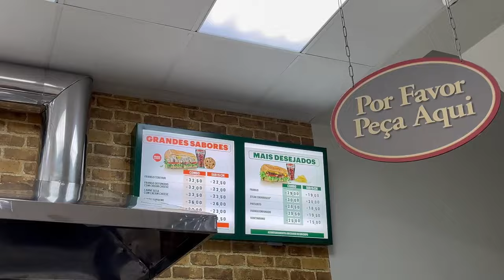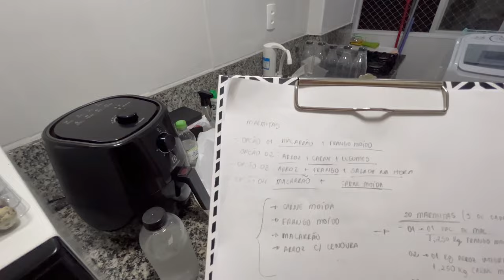ISSO NÃO PODE ESTAR ACONTECENDO… SOU MUITO NOVO PARA SER PAI 😳